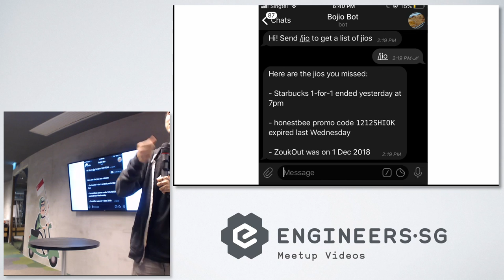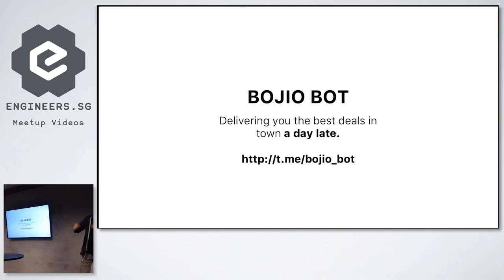Team 22 - SuperSillyHackathon 2018